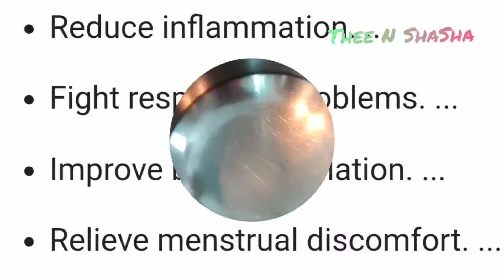Green Tea Without Tea Bag| Green tea after Heavy lunch |Quick fresh Green Tea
3minutes tea making
Prep Time 1 minute
Cook time 1 minute
Serve time 1 minute

step 1  Remove the skin of Ginger and crush it
step 2 Add water and heat in a bowl
step 3 Add Ajwain/omam and Ginger. Let it boil for a minute
step 4 Add pudina /mint leaves and stop the stove. Add Honey or Salt
step 5 Add lemon juice and Filter
easy step 6 Add fresh mint leaves and serve hot